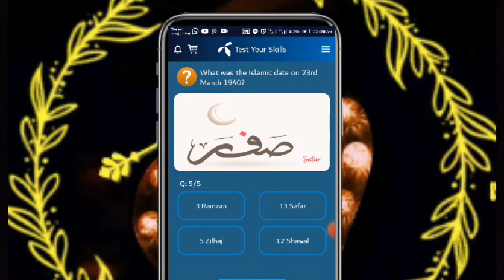Who carried the expenses of lahore resolutions | My Telenor TODAY answer 6 March 2022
telenor today
telenor skill
telenor today
telenor question
telenor questions
telenor questions
telenor questions today
telenor quiz
question answer
question answer app
question today
skill test my telenor
telenor
telenor answer
telenor answer today
telenor answers
telenor answers today
telenor app
today question
today questions
today skills
today telenor

telenor question 6 March
my Telenor app today question answers 6 March 2022
my telenor app answer today 6 March

answer question
my
my telenor
my telenor 6 March

telenor quiz
telenor free internet
telenor song
telenor
telenor package
telenor song
telenor
telenor package
6 March 2022 my telenor
6 March 2022 telenor
6 March 2022 telenor quiz
6 march 2022 quiz
6 March telenor
6 March telenor quiz
test your skills 6 March 2022
test your skills and 6 March 2022
telenor questions 6 March
6 March 2022